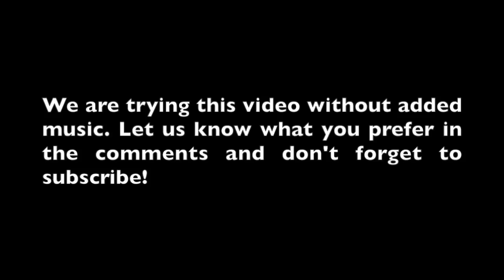Dash Cam Car Crash and Road Rage Compilation - January 4, 2019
Motorcycles sliding in the rain and snow, road rage from the USA and Russia and with Teslas. Of course, there is the usual dash cam car crashes from Russia and plenty from the USA.  We also have a few car crashes captured with security cameras.

We also included one of a senior falling asleep at the wheel and then crashing head on with a car. Get plenty of rest before taking the wheel, folks!

Also, when you wash your car, make sure it is in park or the break is on: you will see one video where someone failed to do this and it got away from them.

Police also captured some interesting videos with their dash cams and another officer captured one crash with their body cam.